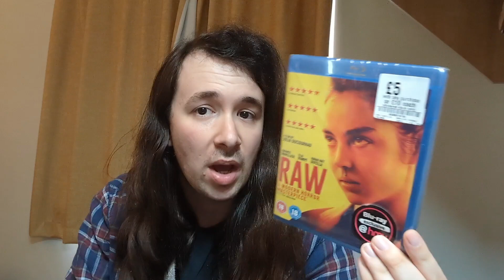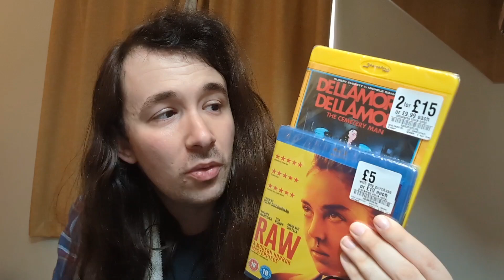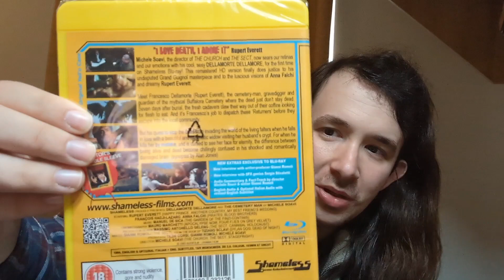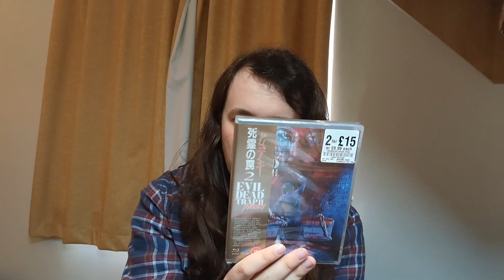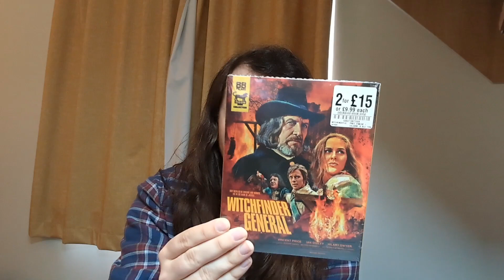WEEKLY BLU-RAY HAUL FROM HMV & FOPP & TWO RELEASES FROM @aimpublicity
Hey everybody, Playtendoguy back with a brand new video and it's time for a Blu-ray from HMV and FOPP. With plenty of titles to show and two awesome releases from @aimpublicity to show, there's a lot to get through.

Pickup Walking Dead Daryl Dixon here

Pick up Walking Dead: Dead City here